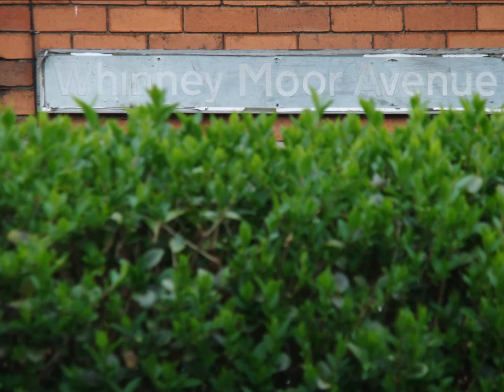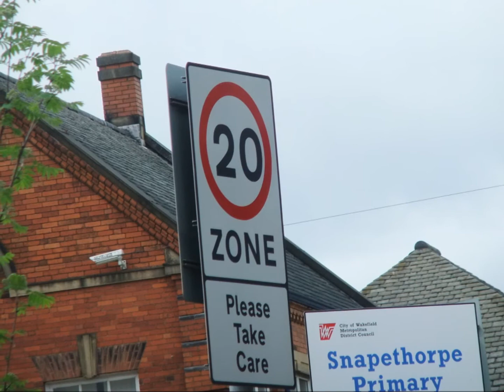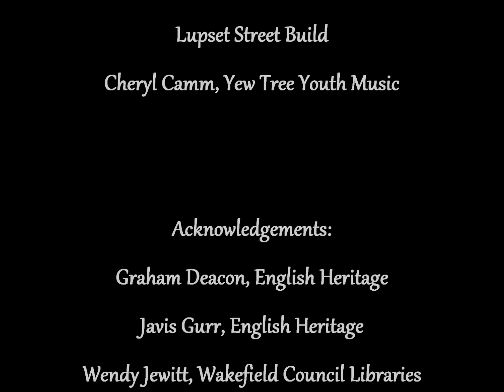Lupset Street Build, Cheryl Camm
A song of repeating patterns recalling the building of the Lupset Estate in Wakefield in the 1920s. Part of "Something Special" by Sarah Osborne, Cheryl Camm, Yew Tree Youth Music